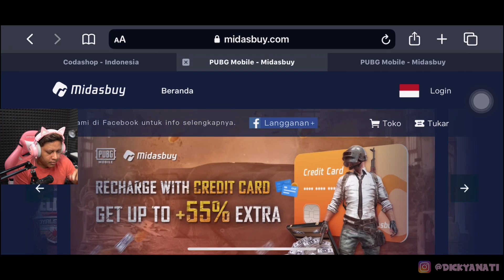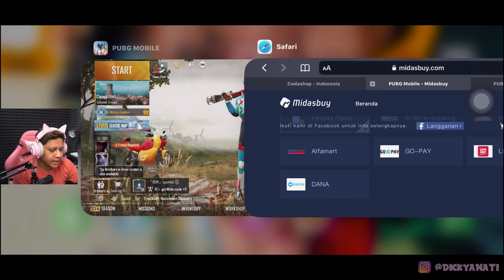GABUT BUKA INI AJA DEH..